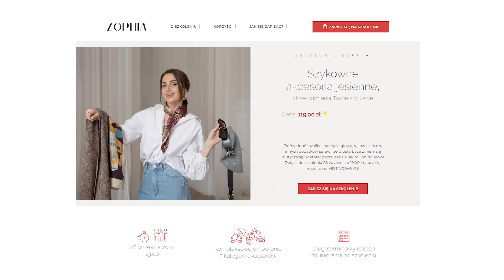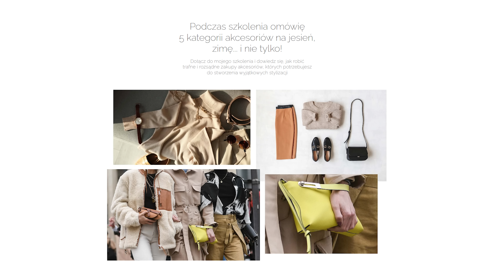4 powody, przez które mamy ZA DUŻO ubrań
🔥 Kod zniżkowy: STYLOWAJESIEN

Spis odcinka:
00:00 - Wstęp
02:59 - 1️⃣ Przyjrzenie się swoim nawykom zakupowym
05:28 - 2️⃣ Doprowadzenie szafy do optymalnej liczby ubrań
11:27 - 3️⃣ Uzmysłowienie sobie uzależnienia od zakupu nowych rzeczy
14:22 - 4️⃣ Określenie swojego stylu